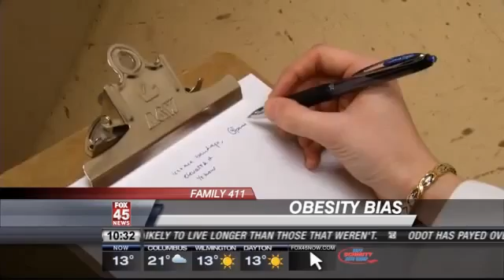Obesity Bias in the Medical Field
One-third of American adults are considered obese, so why can't some doctors see past their weight?  There's a growing body of research which indicates physician biases hamper their relationships with patients.  Sheila Gray goes to medical school to see how future doctors are learning to keep bias out of the exam room.